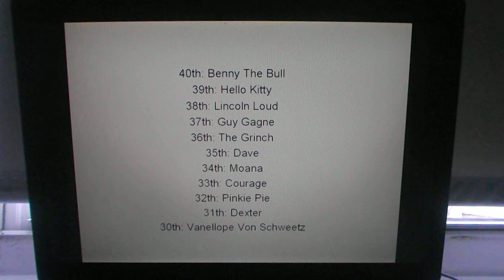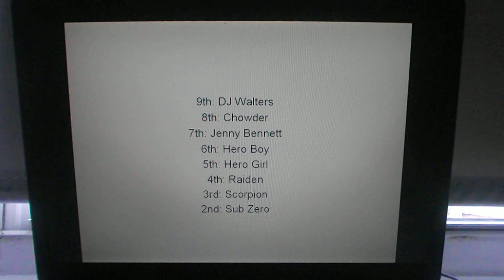Top 40 Character Contest #40 (Season Finale)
NOTE: This Is The Last Episode Of My Character Contest Series. I Won't Make Any More Character Contests Anymore.